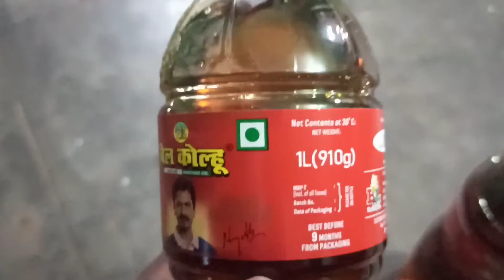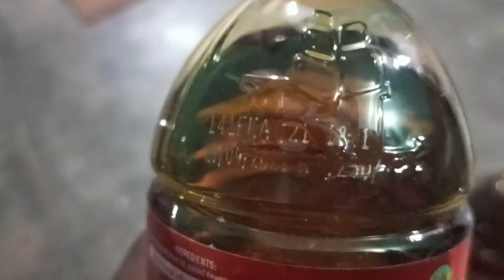Happy Karwa Chauth | Kids Dreams of Future | Edible Oil is Getting Costly| Sahabganj Old Post Office